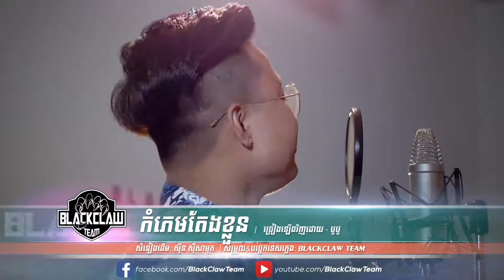កំភេមតែងខ្លួន បូបូ ¦ Komphem Teng Kloun BoBo Cover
បាន មុន្នីល័ក្, សុំរស់ឆ្ងាយពីជីវិតបង, White Band, Acoustic Cover, Ban Monyleak, បាន មុន្នីល័ក្ខ, khmer Music, khmersong, khmer cover, song Khmer 2018, song Khmer2019, Sunday Production, RHM, TOwn
blackclaw team, bct ver3, khmer song, cover, khmer cover song, best sound, Sinn Sisamouth, Chan Sreyneat, Yuthak Nisay, ដើមត្នោត​, Deum Tnaot